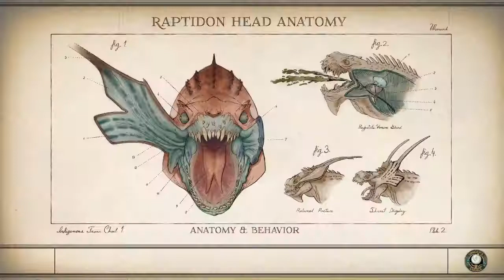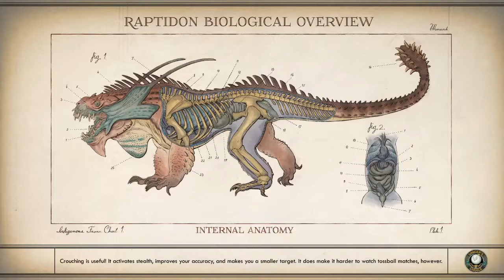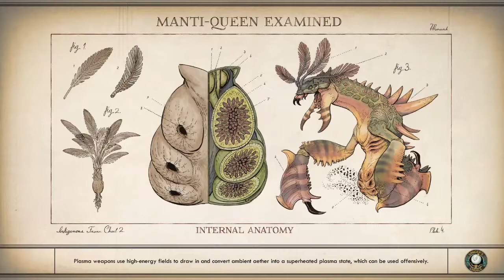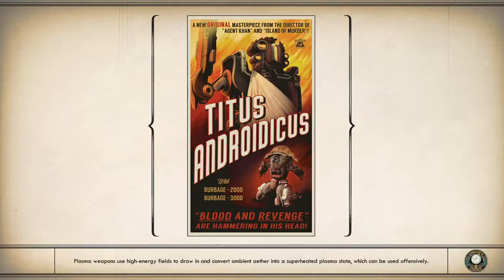The Outer Worlds A Roseway By any Other Name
The Doom that came to Roseway.  Completing the quest and a side one or two.